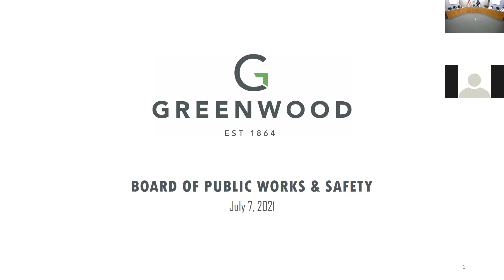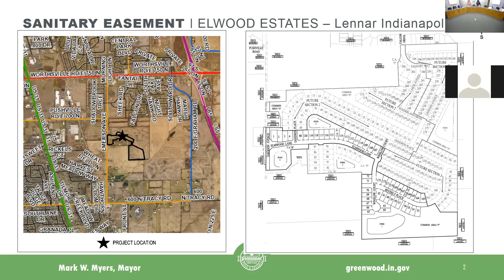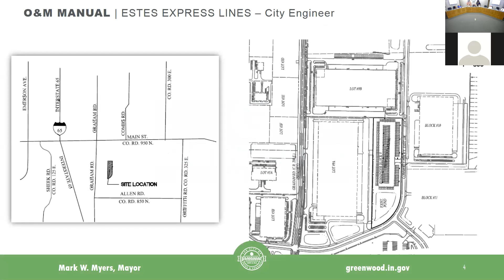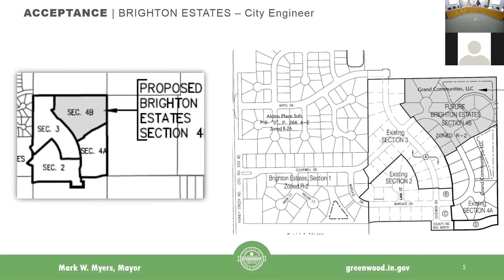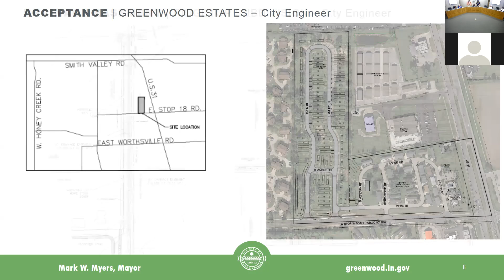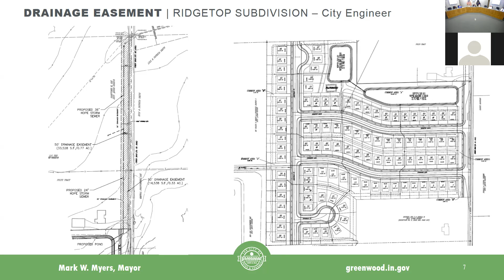Board of Public Works Meeting 07-07-2021